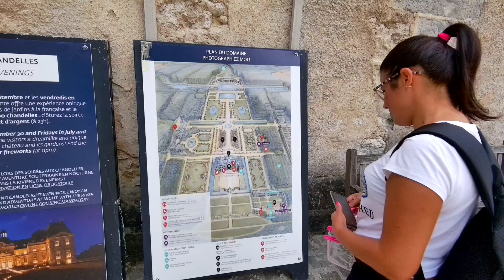MELUN E DINTORNI - FRANCIA IN CAMPER